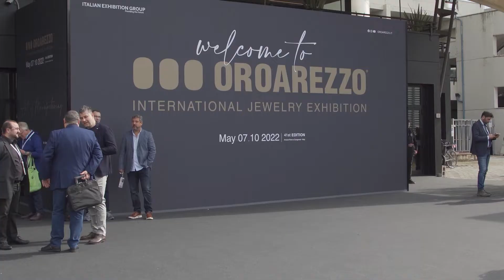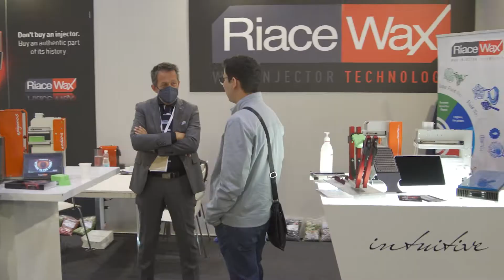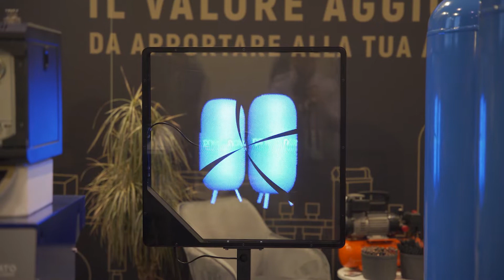OroArezzo 2022, l'edizione della ripartenza